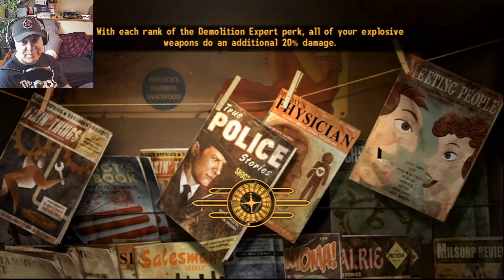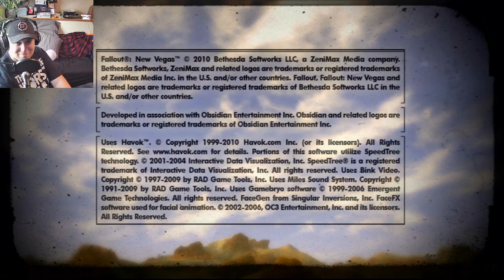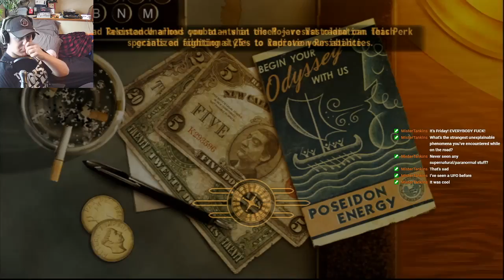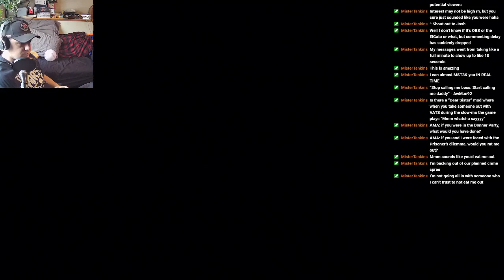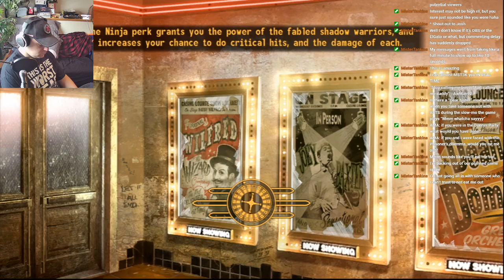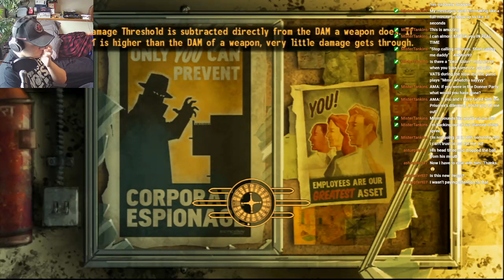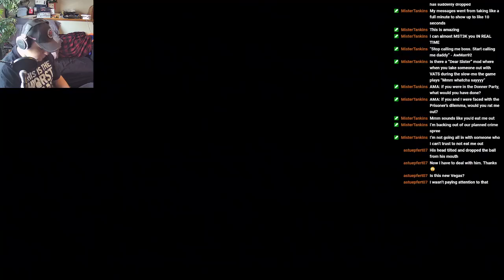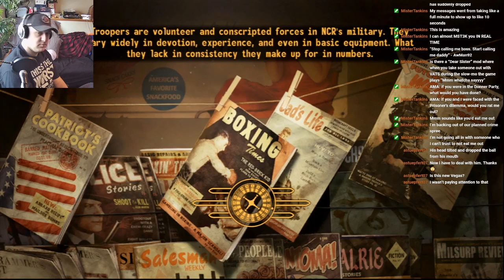Loading Screen: The Game Is Back!